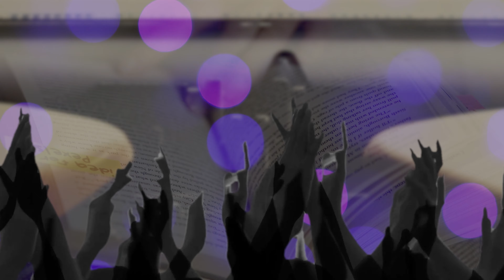More Ghost Voices and Hiccups Drama (Thanks Cr1TiKaL) - Authortube Vlog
Pugmire Mysteries and Secrets - 1st, 3rd and 5th Wednesdays at 8:00 pm Central: Twitch.tv/theonyxpath